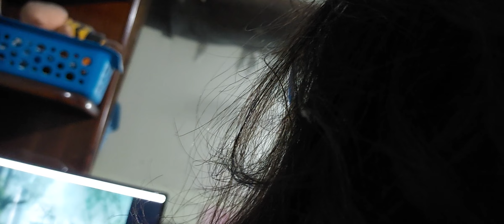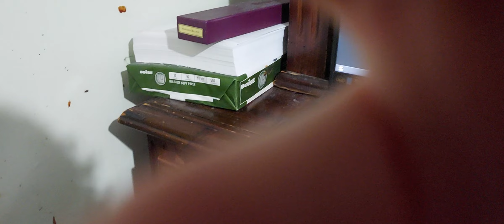part 2 Thomas & the jet engine & other adventures dvd Story 2 Percy & the haunted mine story